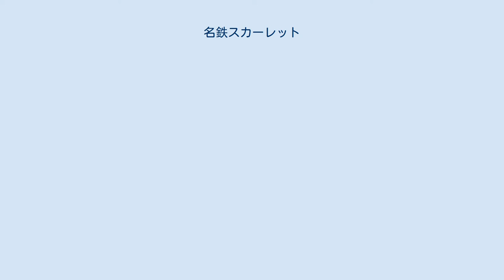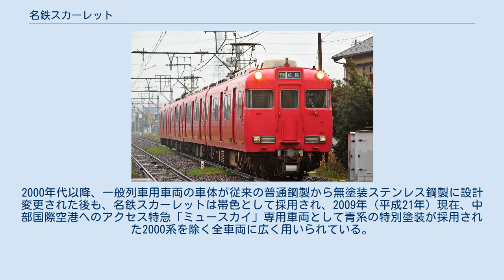名鉄スカーレット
名鉄スカーレット色の6000系電車 名鉄スカーレット（めいてつスカーレット）は、名古屋鉄道（名鉄）が保有する鉄道車両の車体塗色として用いられる色の通称である。
スカーレットレッドとも称される。
 マンセル値は 5.7R 3.9/14.9 で、日本国有鉄道制定色の赤11号や、JIS慣用色のスカーレットと比較すると、明度・彩度は類似しているが、色相がやや低い。
 当初は1961年（昭和36年）に導入された7000系「パノラマカー」の専用塗装として採用され、1970年代中盤以降に名鉄保有車両の標準塗装として一時は全車に普及、「名鉄＝赤い電車」と印象付けるイメージカラーとなった。
 名鉄スカーレットは、日本国内向けの鉄道車両において初めて本格的な前面展望席を設けた7000系「パノラマカー」の設計に際して考案された塗色である。
考案者は名古屋市在住の洋画家である杉本健吉とされるが、元名鉄社員で鉄道研究家の清水武によると、杉本による7000系車体塗色案は「若草色」と呼ばれる薄緑色であり、名鉄スカーレットは名鉄車両部より発案されたものであったとする。
若草色案と名鉄スカーレット案は平行して稟議され、最終的に名鉄スカーレット案が7000系の車体塗色として本採用となり、杉本も落成した7000系の現車を見て「これはいいね」と評したという。
当初はスカーレットの塗料が日本国内で調達できなかったため、フランス・デュポン社より塗料を輸入して7000系の車体塗装に用いた。
なお、後に塗料は国内での生産開始に伴って国産品に切り替えられている。
 名鉄スカーレットは7000系および派生形式である7500系の専用塗装であったが、1968年（昭和43年）より「SR車」と通称されるカルダン駆動車各形式（初代5000系・5200系・5500系）が名鉄スカーレット1色塗装へ順次塗装変更され、その後導入された他形式にも順次普及した。
さらに、1975年（昭和50年）の3880系導入を機に、それまでの名鉄においては用途・車内設備の別によって複数の車体塗装が併用されていたのを改め、名鉄スカーレットを名鉄の保有する鉄軌道車両の標準塗装とする方針が策定され、1979年（昭和53年）までに電気機関車など一部の例外を除いて全車が名鉄スカーレット1色塗装で統一された。
 1980年代中盤以降、8800系「パノラマDX」・1000系「パノラマスーパー」など、車体の基調色をアイボリー系ないしホワイト系とした優等列車用各形式が導入されたが、帯色には引き続き名鉄スカーレットが用いられた。
2000年代以降、一般列車用車両の車体が従来の普通鋼製から無塗装ステンレス鋼製に設計変更された後も、名鉄スカーレットは帯色として採用され、2009年（平成21年）現在、中部国際空港へのアクセス特急「ミュースカイ」専用車両として青系の特別塗装が採用された2000系を除く全車両に広く用いられている。